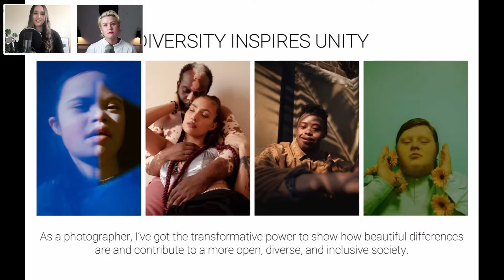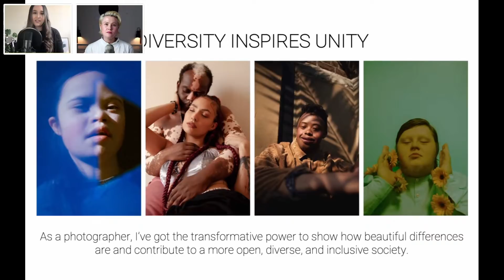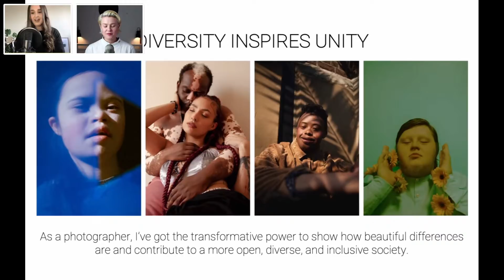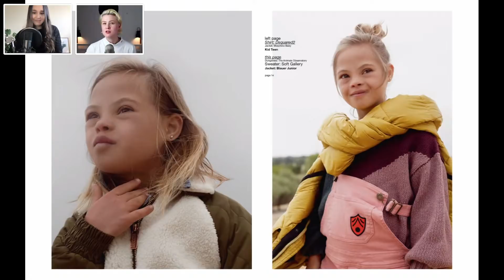Photography with Anna Neubauer & Sophia Emmerich | Adobe Live